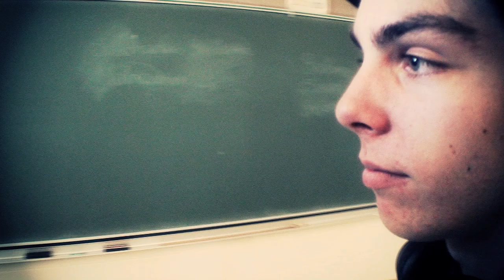FK-Haine/ L'intimidation c'pas d'la fiction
Projet musical et vidéo proposé par FK-Haine pour aider à contrer l'intimidation dans les écoles. KZ Productions, MGL Production et FK-Haine ont associés leurs talents artistiques afin de faire prendre conscience qu'il est inutile de dénigrer les gens que l'on considère différent.